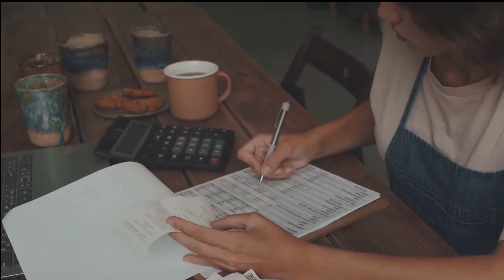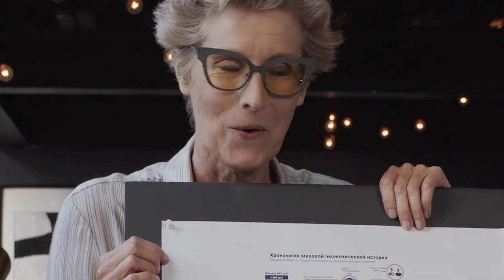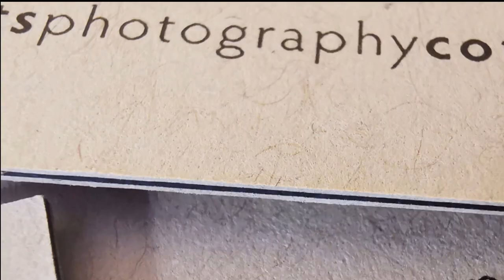Is Pet Photography a Sustainable Business Model?